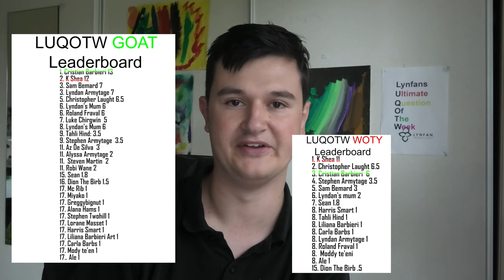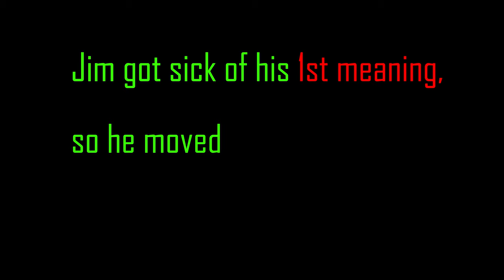Work Out The Homophone - LUQOTW #85